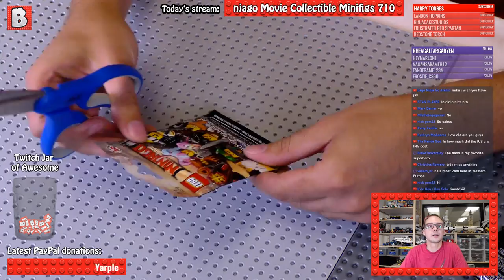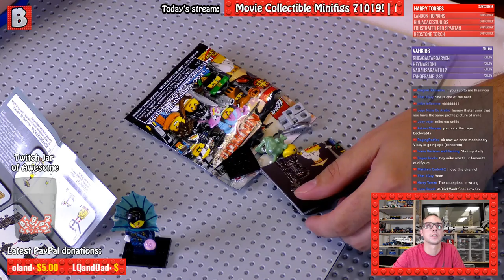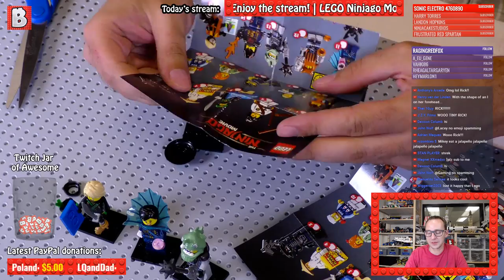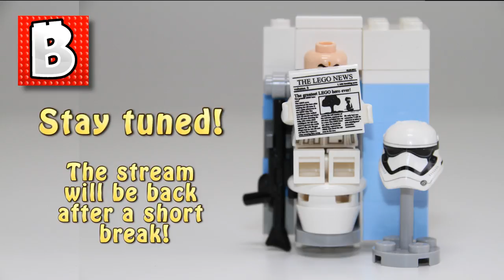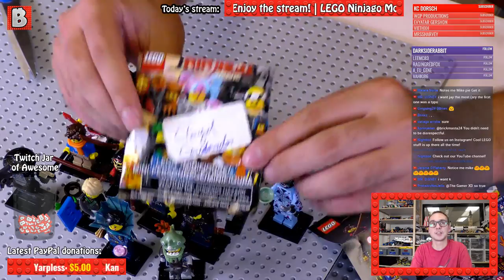LEGO Ninjago Movie Collectible Minifigures 710191! | BrickVault LIVE Build Review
2017 LEGO Ninjago Movie Collectible Minifigures!
20 to collect!
Series set number 71019
$3.99 / minifigure

We love fan mail here at the studio! You can send packages and mail here:

Brick Vault
6755 Mira Mesa Blvd. Suite 123

If you have a question for us Check out the FAQ below first!

Chat Rules:
1: Don't spam
2: No racism, profanity, sexism, etc.
3: Don't promote your channels or ask for subs
4: No Movie Spoilers
5: Be a decent person, in general.

FAQ:
Where this weird accent guy (Mike) is from? - Poland
Pancakes or waffles? - Crepes!
Marvel or DC? - DC (Jack), Marvel & AC/DC (Mike)
Favorite LEGO Theme? - City (Jack), Star Wars (Mike)
Favorite LEGO Set? - UCS Slave 1 (Jack), UCS Millenium Falcon (Mike)
Do we like LEGO? - a little bit, yeah.
How much do we/did we spend on LEGO? - too much
How do we get the monies for all this LEGO?! - hard work!

Songs in playlist are from various sources.